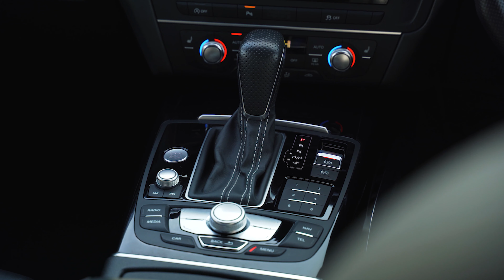Audi A6 3.0 Tdi Quattro S Line Black Edition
for more information on this vehicle.